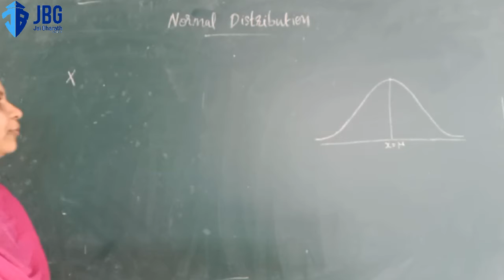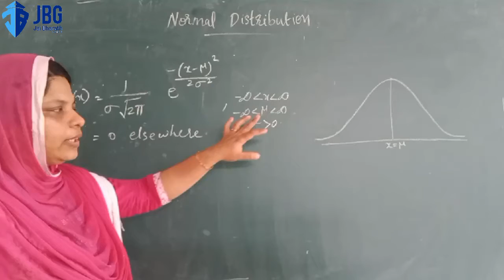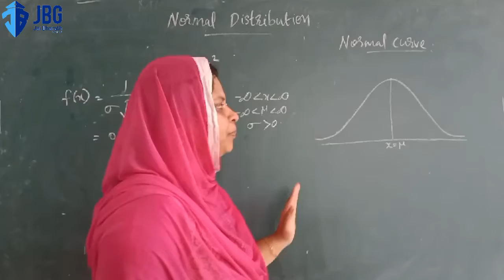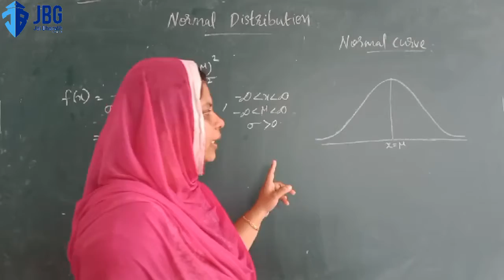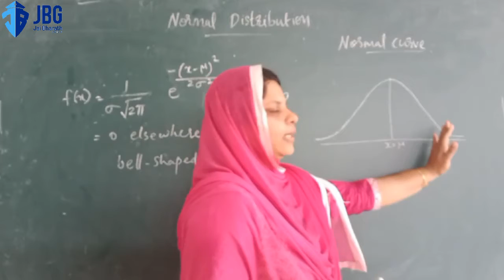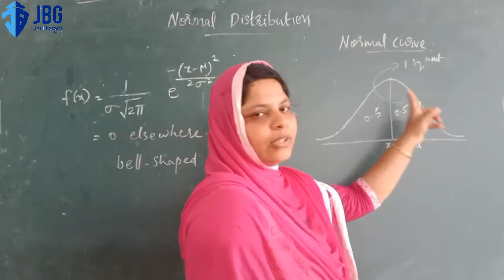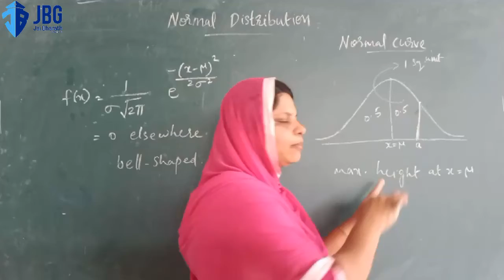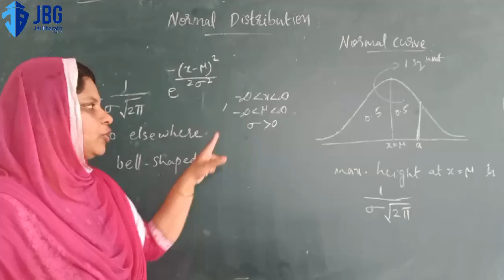Continous distribution Normal distribution BY SHAJANA A U